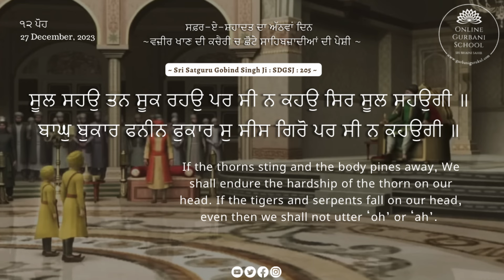ਛੋਟੇ ਸਾਹਿਬਜ਼ਾਦਿਆਂ ਨੇ ਵਜ਼ੀਰ ਖਾਣ ਨੂੰ ਕੀ ਕਹਿਆ | Daily Gurbani Wisdom